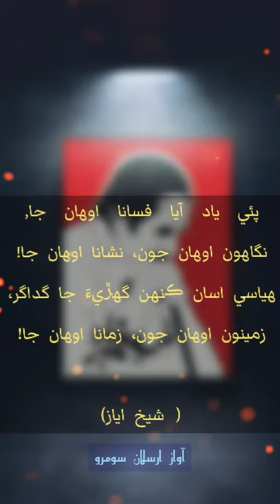Paye yaad aya l Shaikh Ayaz poetry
پئي ياد آيا فسانا اوھان جا
 best poetry of Shaikh Ayaz..